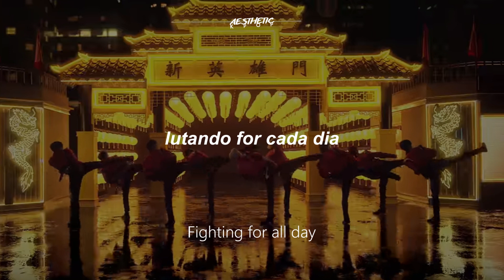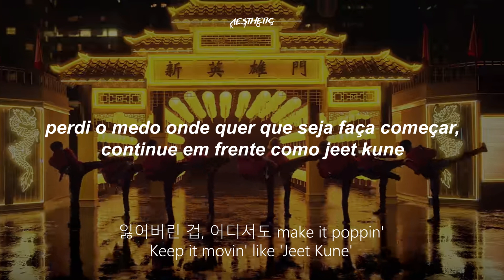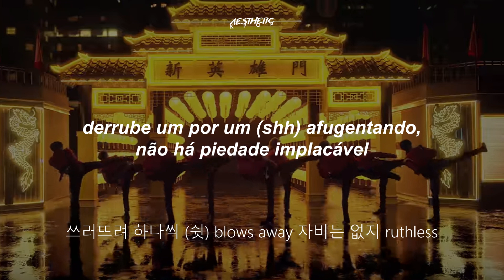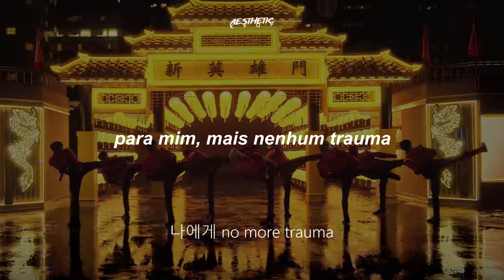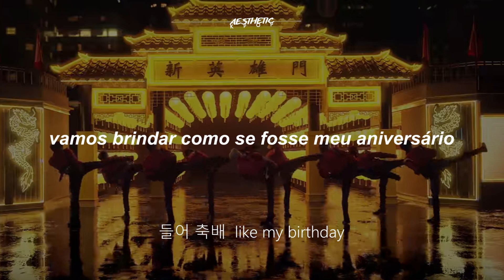nct 127 // kick it // legendado pt/br [han